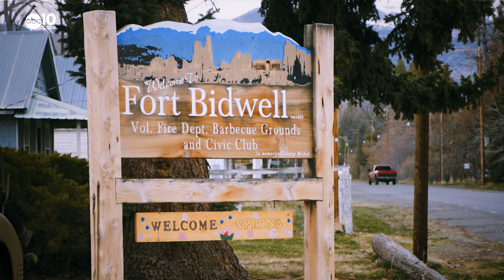Fort Bidwell: Loneliest place in California to get a good steak!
This is about as "away from it all" as you can get. A Bartell's Backroads adventure to the northeastern-most town in California.